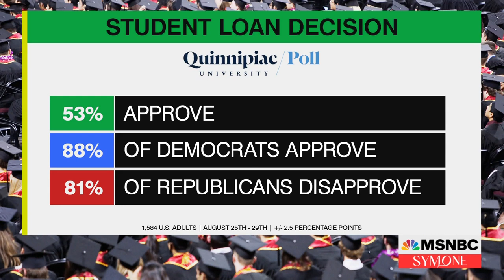Can Democratic Candidates Hold On To Current Voter Momentum With The Midterms Just Two Months Away?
The fall of Roe has put democrats organizing power on full display and has seemingly shifted the momentum heading into midterms. Our political panel David Jolly, Toluse Olorunnipa and Ameshia Cross discuss that and other political headlines.